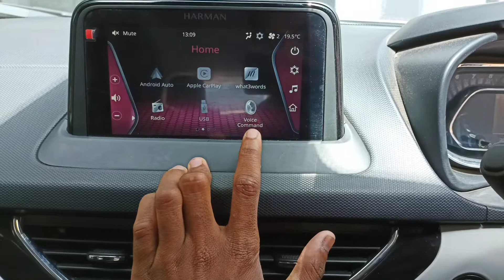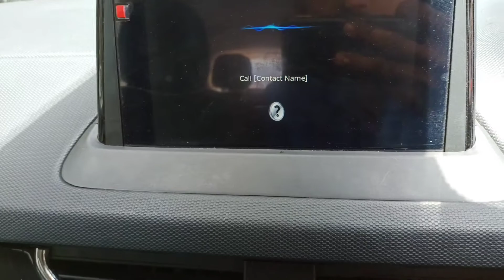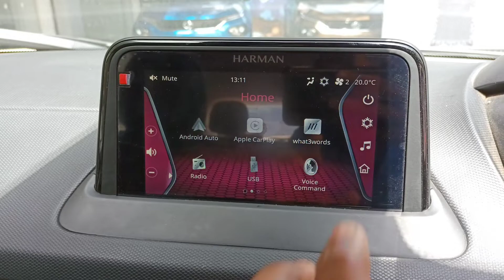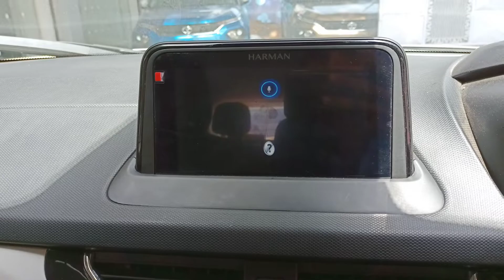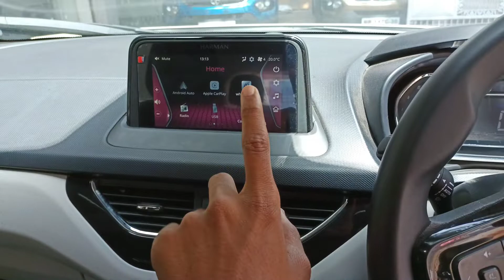Nexon Voice Command kese use kre?.2022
Namaskar dosto ,,Mea laya hua aapke liye car ka informative vala video,,esss video me mene car ka sara features  and Details, har aek chij clear kar ke btaya hua hu..
Mene suru se side by side har taraf se car ke bare me sab kuchh one by one step samjhayahua hu. to agar kinhi ko car ke visy me kuchhh or v jankari leni ho to aap hame hamare number me any enquiry call kr skte h...
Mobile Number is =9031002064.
Then agar video  aapke liye achhi lagi to aap hame
Comments
kar skte hai .
And aap hame hazaribagh showroom mea v mil skte h.
Then lastly  thank you for your watching this video...
Love ❤️ 😍 💖 it..